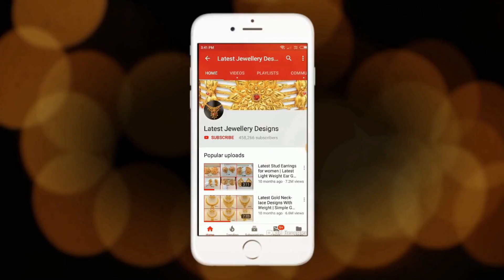Daily Wear Gold Bangles With Weight // Latest Gold Bangle Designs with Price for Women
daily wear bangles from the most trusted jewellery in India. Gold bangles and diamond bangles at the most affordable rates. Simple bangles designs are also known as daily use gold bangles. The simple bangles are very plain and have a self-design, for ease of wearing and cleaning.